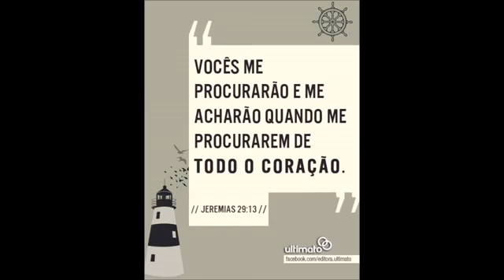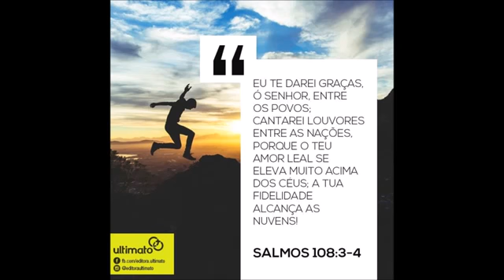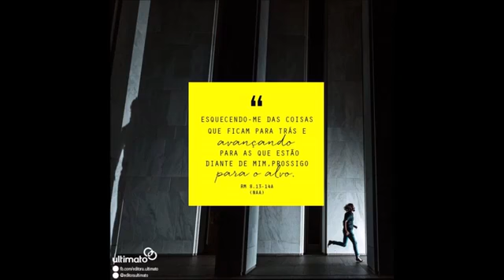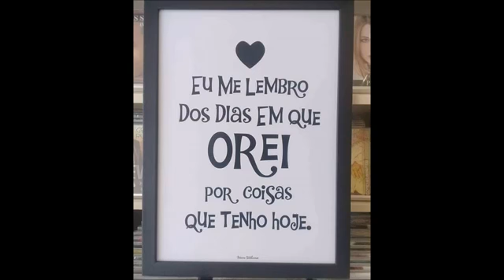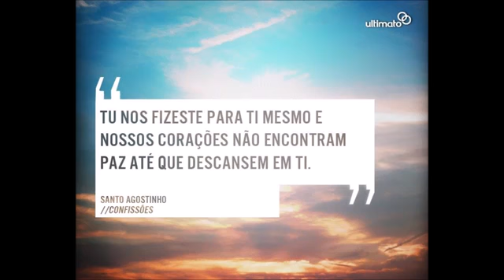Coalo Zamorano - Eres Mi Amigo Fiel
UMG
Em nome de: Maranatha (MRA)